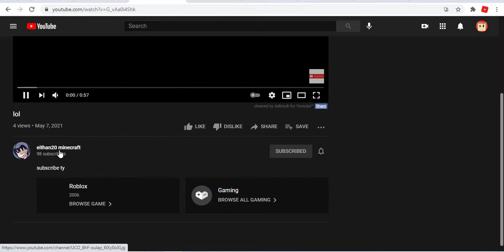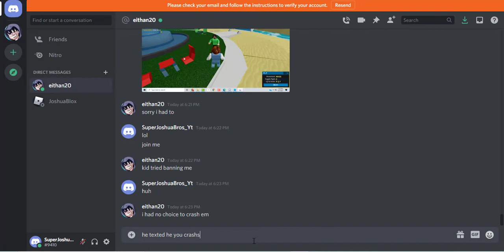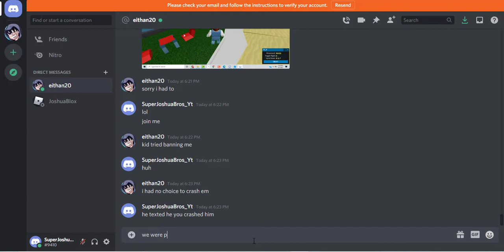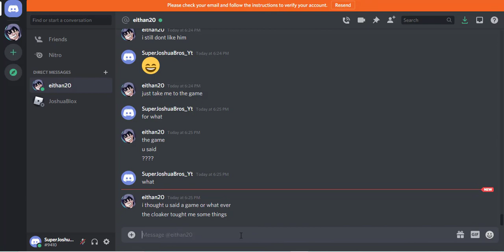I Played Mind Games With Zack